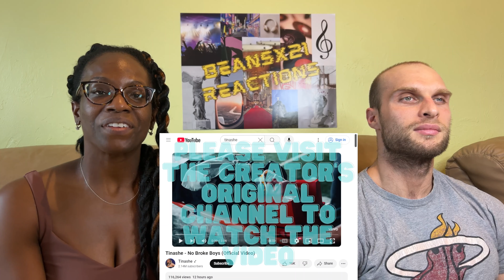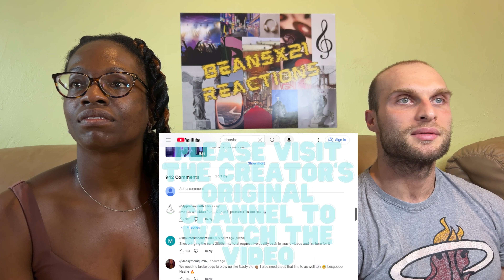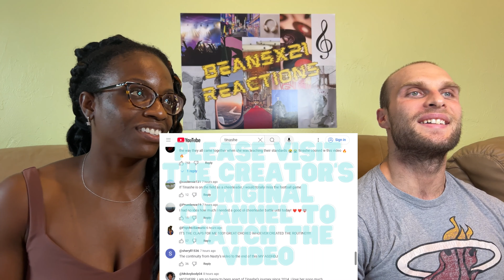REACTION TO Tinashe - No Broke Boys (Official Video)) | FIRST TIME HEARING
Today, we are reacting for the first time to Tinashe - No Broke Boys (Official Video).